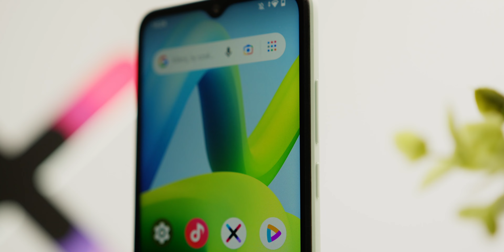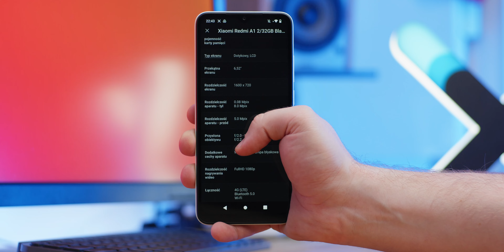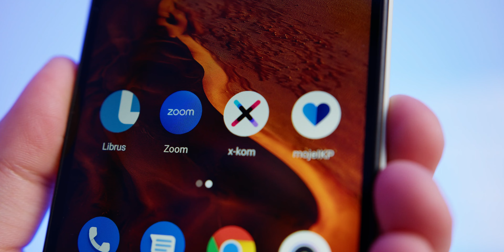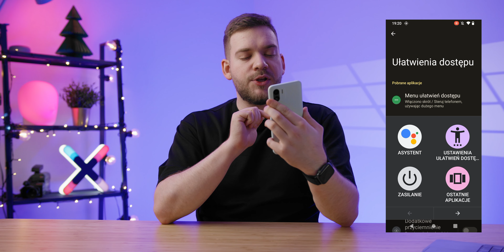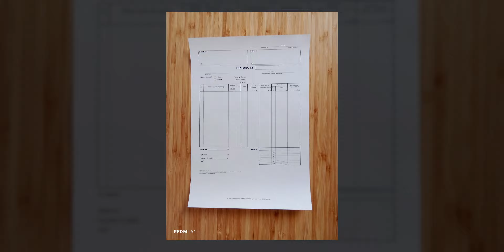SMARTFON ZA 420 PLN 🤯 | Test Xiaomi Redmi A1 - dobry dla dziecka i seniora?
Jest tanio, jest nienajgorzej jak na swoją cenę. Co potrafi Redmi A1?

Jeżeli nie masz wygórowanych wymagań co do możliwości smartfona, Xiaomi Redmi A1 będzie w sam raz dla Ciebie. Mimo swojej niewysokiej ceny Redmi A1 może pochwalić się całkiem niezłymi podzespołami: wydajnym procesorem, dużym ekranem 6,52”, podwójnym aparatem i baterią 5000 mAh. Wszystko umieszczone w smukłej, lekkiej i stylowej obudowie ze skórzanym wykończeniem.

Duży ekran to też większe możliwości niż w mniejszych telefonach. Zauważysz to zwłaszcza podczas przeglądania stron internetowych, czy oglądania zdjęć i filmów. Wszystko jest większe, przez co każdy obiek widzisz dobrze i wyraźnie. Zmieści się też więcej treści naraz, co jest bardzo przydatne podczas czytania tekstów. Za sprawą rozdzielczości HD+ obraz jest wyraźny, dzięki czemu chętnie będziesz korzystać z Xiaomi Redmi A1.

Xiaomi Redmi A1 ma bardzo pojemną baterię. 5000 mAh to odpowiedni duży zapas, by nie zabrakło Ci energii przez cały dzień. Zapomnij o konieczności doładowywania już w połowie dnia. Jeżeli skorzystasz ze smartfona wyłącznie do podstawowych czynności, bez obaw możesz wyruszyć na całodniową wycieczkę i nie zabierać ze sobą powerbanków.

Po co ograniczać się tylko do jednej rzeczy naraz? Z Xiaomi Redmi A1 możesz jednocześnie obsłużyć kilka aplikacji. Procesor MediaTek Helio A22 jest na to gotowy, a z czystym Androidem 12 pozwoli Ci na płynną i wielozadaniową pracę. System został odchudzony i pozbawiony zbędnych dodatków. Dzięki temu mimo niewygórowanej specyfikacji Twój smartfon może działać bez zarzutów.

00:00 Wstęp
00:16 Dla kogo ten smartfon?
00:57 Budowa
02:04 Ekran
02:24 System
03:26 Technologie wbudowane
03:46 Dostosowanie systemu pod osobę starszą
05:20 Aparat i zdjęcia
05:52 Bateria
06:00 Podsumowanie